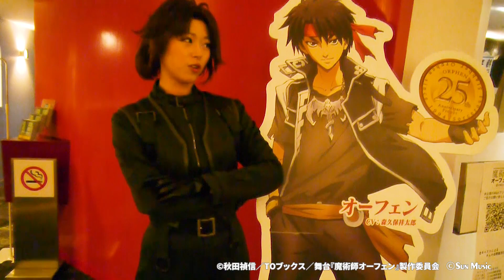【花奈澪】舞台「魔術士オーフェン はぐれ旅-牙の塔編-」告知動画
※映像が若干見づらくなっております。
ご了承くださいませ。

舞台「魔術士オーフェン はぐれ旅-牙の塔編-」

原作：秋田禎信『魔術士オーフェン はぐれ旅』（TOブックス刊）
脚本：吉田武寛（LIPS*S／ILLUMINUS）
演出：松多壱岱

2019年11月7日（木）～12日（火）

11月7日(木) 19:00
11月8日(金) 19:00
11月9日(土) 13:00/18:00
11月10日(日) 13:00/18:00
11/11日(月) 19:00
11/12日(火) 14:00

【劇場】
六行会ホール（〒140-0001 東京都品川区北品川2丁目32−3）

【出演】
オーフェン：松本慎也

クリーオウ：天音みほ
マジク：奥井那我人
ボルカン：西尾来人
ドーチン：中村悠希

キリランシェロ：上堂地かんき
フォルテ：小栗 諒
レティシャ：千歳ゆう

パトリシア：松岡ななせ
ティフィス：田中宏輝
スエイン：門野 翔(＠emotion)
ハイドラント：及川 洸
ヴィンビ・ストットアウル：高岡裕貴

アザリー：花奈 澪
ウォール・カーレン：末野卓磨

アンサンブル：松田浩毅　寺田遥平　飯嶋耕太　足利 至　小倉江梨花(ASSH)　梅田祥平　(ASSH)

主催：舞台『魔術士オーフェン』製作委員会
©秋田禎信／TOブックス／舞台『魔術士オーフェン』製作委員会